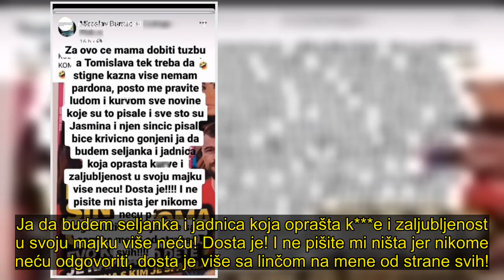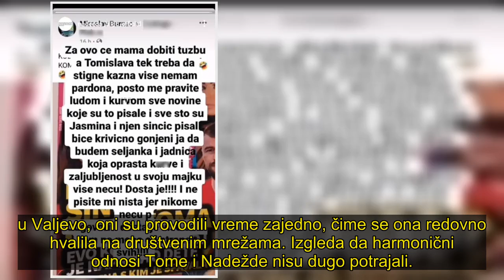Biljićeva osula paljbu po Paniću: Neću da budem jadnica koja oprašta ZALJUBLJENOST U MAJKU!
Pevačica Nadežda Biljić odlučila je da raskrsti sa nevenčanim suprugom i ocem svog sina Longa, Tomom Panićem.  Pevačica se obratila javnosti putem svog Instagram naloga, i otkrila razloge zbog kojih je odlučila da prekine odnosu.

. Za ovo će mama dobiti tužbu, a Tomislava tek treba da stigne kazna, više nemam pardona, pošto me pravite ludom i k m sve novine koje su to pisale i sve što su Jasmina i njen sinčić pisali biće krivično gonjeni. . Ja da budem seljanka i jadnica koja oprašta k***e i zaljubljenost u svoju majku više neću! Dosta je! I ne pišite mi ništa jer nikome neću odgovoriti, dosta je više sa linčom na mene od strane svih! . - napisala je Nadežda u pomenutoj objavi, a u prilog tome da ne želi više ni da čuje za Tomu govori i to što ga je otpratila sa Instagrama i obrisala sve njihove slike.
. Podsetimo, iza Tome i Nadežde je turbulentan period. Toma Panić ušao je u rijaliti program "Zadruga" gde je javno prevario Nadeždu, koja je krajem godine ušla za
. njim u rijaliti kako bi odnos sa njim isterala na čistac. Svakodnevno smo pratili njihove sukobe i pomirenja, da bi Panić po Nadeždinom izlasku iz "Zadruge".  pobegao iz rijalitija. Iako su mnogi očekivali da mu Nadežda neće preći preko preljube, desilo se suprotno. Panić je pravo iz rijalitija stigao kod Nadežde . u Valjevo, oni su provodili vreme zajedno, čime se ona redovno hvalila na društvenim mrežama. Izgleda da harmonični odnosi Tome i Nadežde nisu dugo potrajali. .